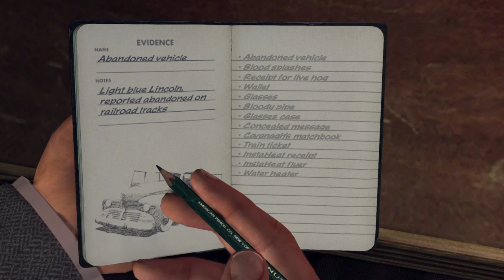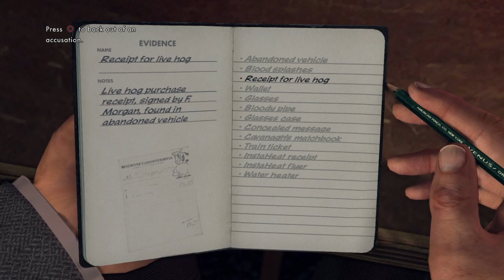LA Noire Remastered Walkthrough Part 7 Drivers Seat Part 3